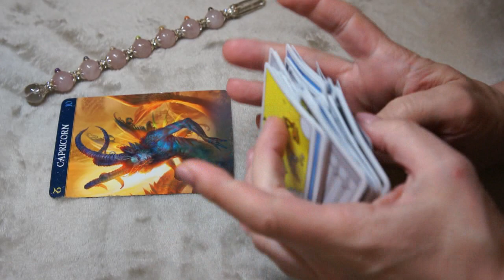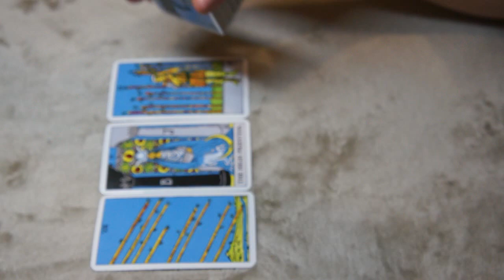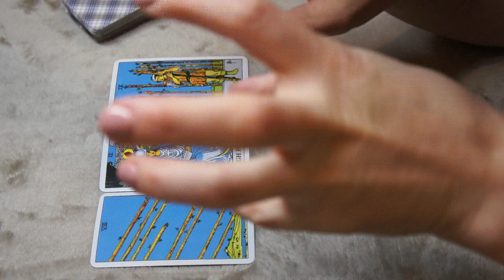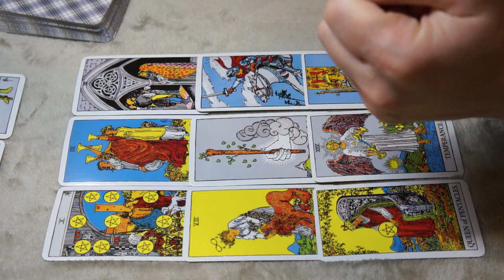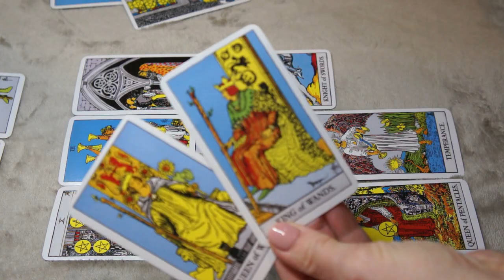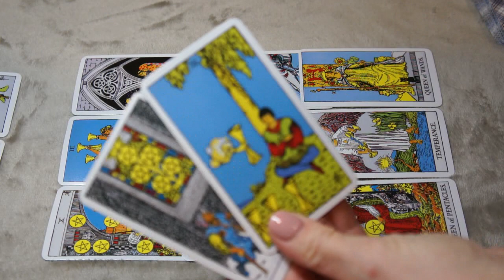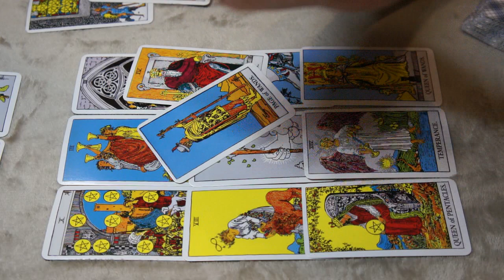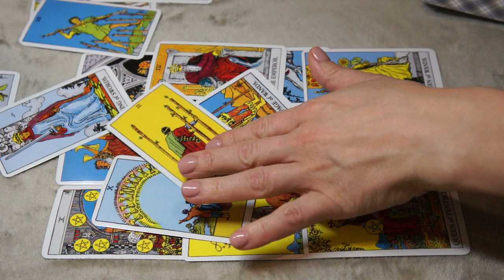CAPRICORN NOVEMBER 28-30 * YOU HAVE HISTORY WITH THEM, LET THEM BE HISTORY*